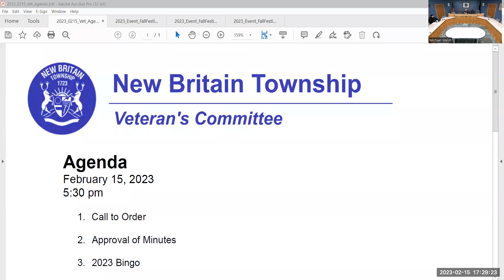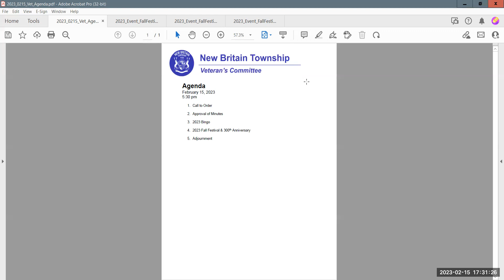2023 0215 VetMtg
00:00 New Britain Township Veterans Committee - February 15, 2023
02:35 Call to Order & Approval of Minutes
02:55 Discussion of 2023 Bingo
25:05 Discussion 2023 Fall Festival & 300th Anniversary
01:16:20 Adjournment